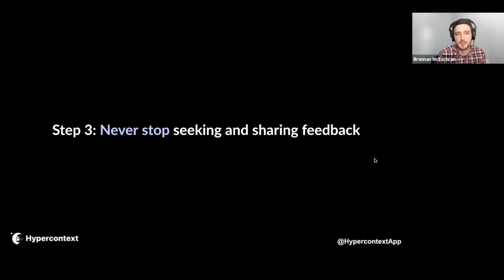Management unlock: The lettuce pact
Food stuck in your teeth? We've all been there.

But, the lettuce pact is one of the best tools for managers to be able to build trust with their team and lay a foundation of feedback sharing that comes from a meaningful place. The lettuce pact means that you have your team's back and they have yours through the good and the ugly.

Learn from Hypercontext CEO and Co-Founder, Brennan McEachran on how to introduce the lettuce pact to your team.